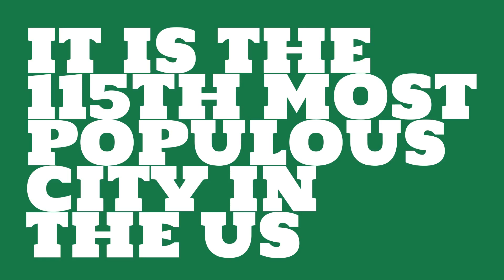How does the population of Huntington Beach, CA compare to Manhattan?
What is the population of Huntington Beach, CA? How does the size of Huntington Beach, CA compare to other cities?